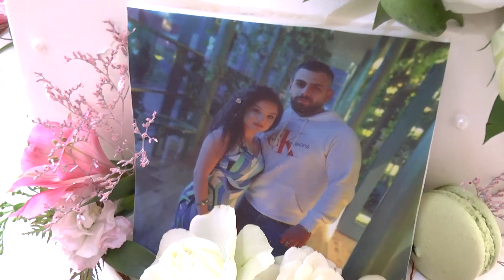Zásnuby Samuela a Roman_video1